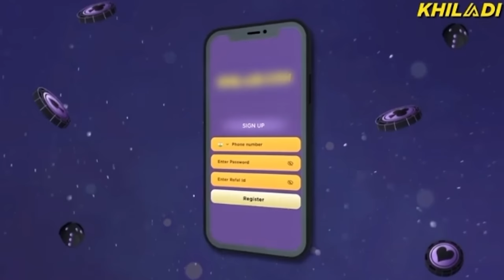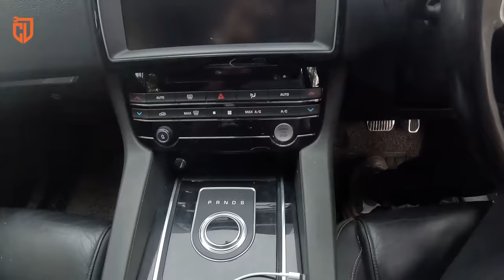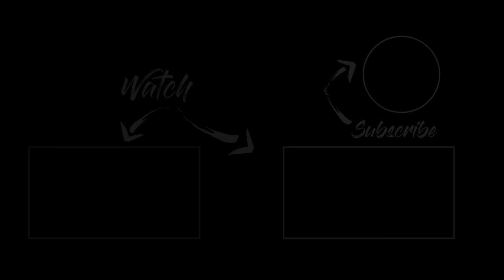Returning To India ❤️ - Thara-வ Ship பண்றதுல சிக்கல்😮🥺 | Cherry Vlogs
Hello guys! This vlog is about my last day in Australia. In the last video, I mentioned our next destination country, but we are unfortunately going back to India due to shipping challenges.

Learn in detail about my next plan, shipping problem, and what I did on my last day.

Watch the latest vlog to learn more about my reasons for returning to India!